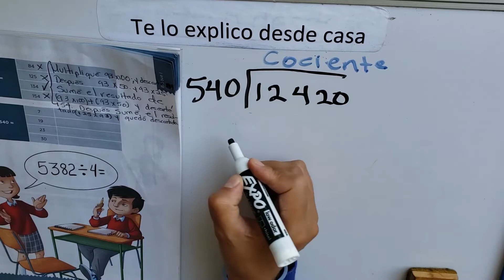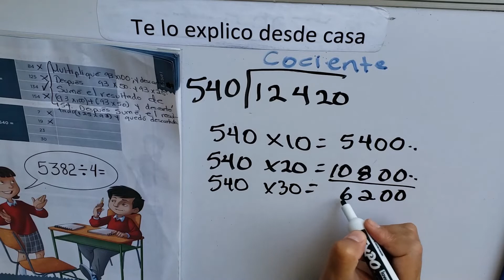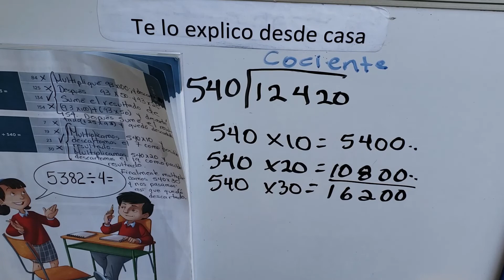Divisiones QUINTO GRADO DESAFIO 4: 6 DE 6 PAGINA 15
Divisiones